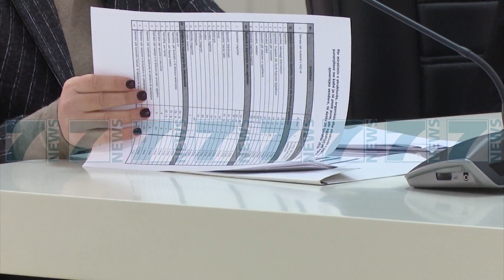REFORMA ZGJEDHORE, NJE MUAJ AFAT, BALLA «PD TE MIRATOJE PAKETEN» - News, Lajme - Kanali 7